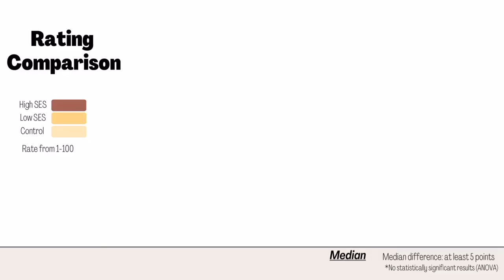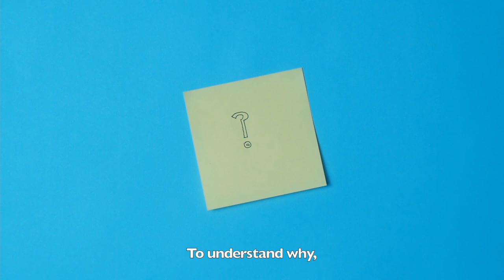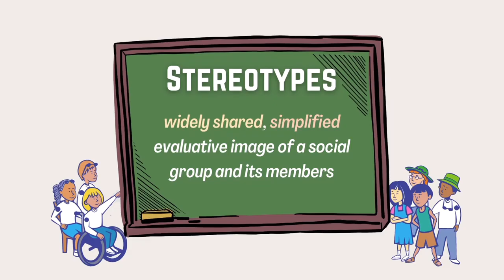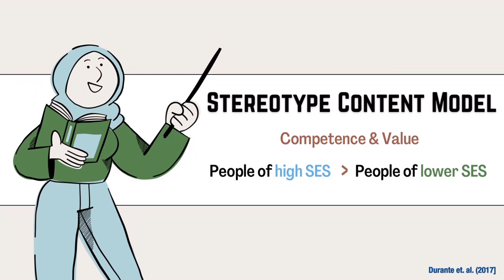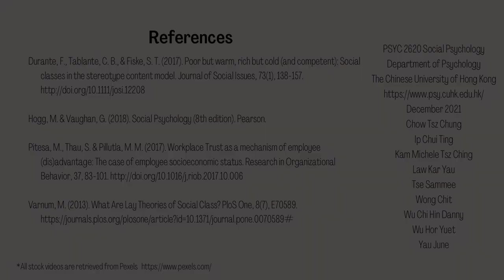CUHK 2021 PSYC2620 Group 8 video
PSYC2620 Group 8 project presentation

Topic: How does SES affect the possibility of a candidate being picked in an interview?

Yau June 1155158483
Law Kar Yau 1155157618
Kam Michele Tsz Ching 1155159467
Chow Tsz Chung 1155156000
Wu Chi Hin Danny 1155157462
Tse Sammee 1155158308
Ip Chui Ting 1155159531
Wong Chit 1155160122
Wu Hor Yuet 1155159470